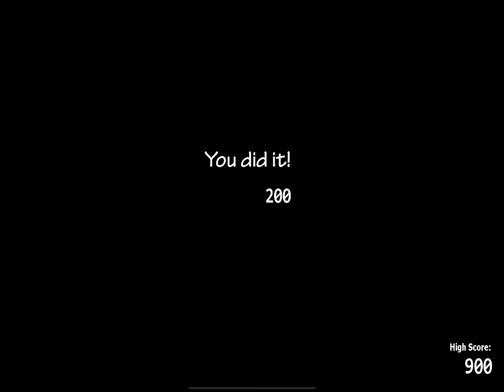Playing ultimate custom night